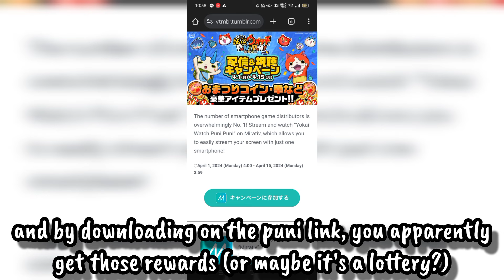NEW FREE REWARD CAMPAIGN | Yo-Kai Watch Puni Puni